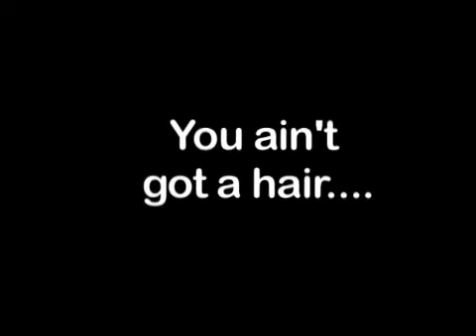You Ain't Gotta Hair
Troy decides to start giving away free haircuts on the tour bus.